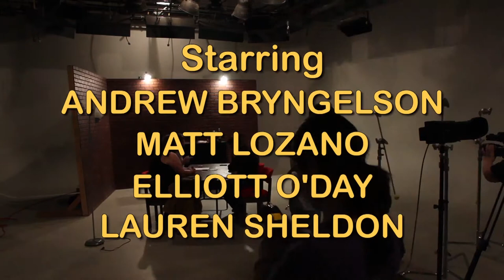Inglourious Basterds, Tavern Scene - Recreation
Baylor University, Film & Digital Media
Lighting & Cinematography Analysis Assignment #1:
Analyze a scene from a movie and recreate it shot for shot using only the equipment we had available to us.

We chose the Tavern scene from "Inglourious Basterds", and used the studio at school to recreate the basement tavern.  A little extra time, planning, and a few more people would have been a huge improvement on the cinematic quality of our recreation, but we had a great time putting this all together!

CREW
Megan Marshall (@IMMeganLeigh) - Director, Cinematographer, Camera Operator, Gaffer, Colorist
Katie Allison (@KatieDAllison) - Translator, Film Editor
Kade Bittick - (correction from film credits) Grip, Best Boy
Elliott O'Day - (correction from film credits) Grip, Best Boy

CAST
Andrew Bryngelson (@PlanetAndrewia) - Lt Hicox
Matt Lozano (@MattTheLozano) - Major Hellstrom
Lauren Sheldon (@wrensheldon) - Bridget von Hammersmark
Elliott O'Day - Bartender